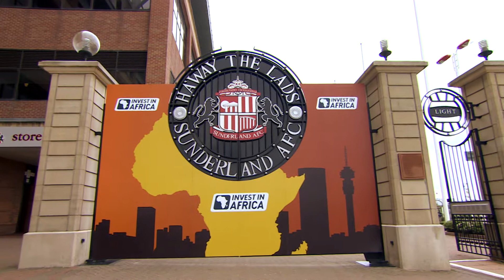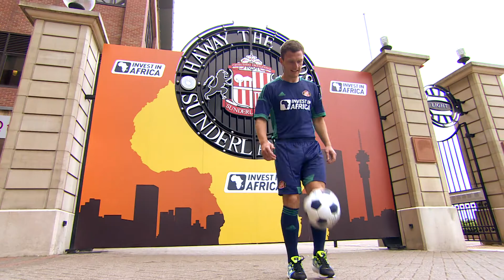Sunderland AFC Invest in Africa Kit Launch Video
Sunderland AFC and the global business initiative Invest In Africa announced a pioneering partnership at the Wearside club's ground, The Stadium of Light earlier today.

Invest in Africa was unveiled as the club's principa shirt sponsor  in a deal that will start from the beginning of the 2012/13 season. The Invest in Africa brand will be displayed on the team's kit throughout the year at over 50 matches per season, to the Premier League's global audience of 4.7bn viewers.